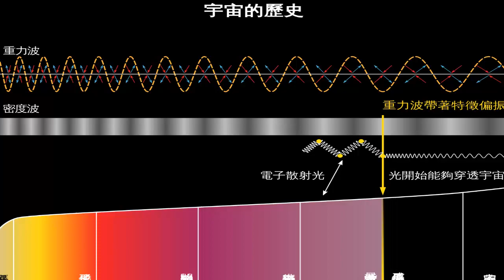জেনে নিন ভারত আমেরিকা নয়! যে ভয়ঙ্করতম শত্রুর বিরুদ্ধে যুদ্ধ ঘোষণা করল চিন!